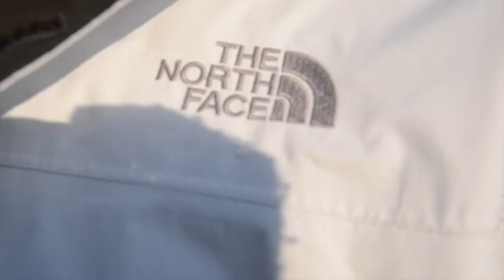Outfits of the Week Episode 1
Heres my first episode of many of my new series. Thanks!